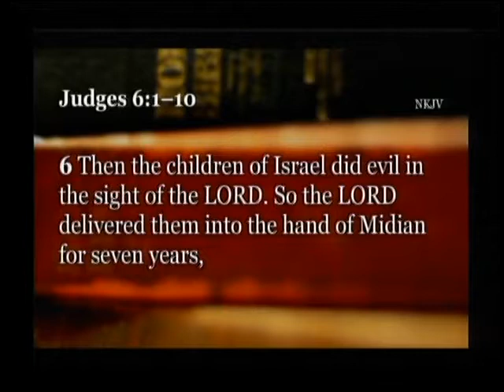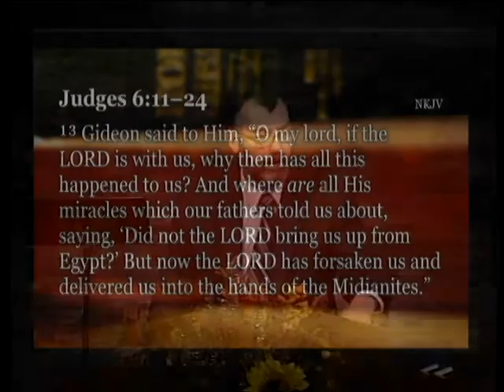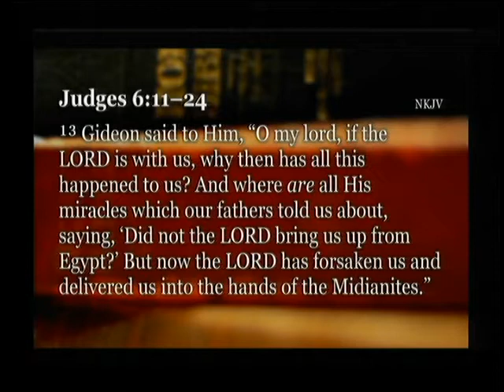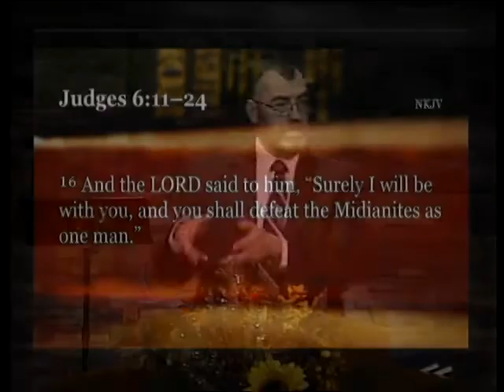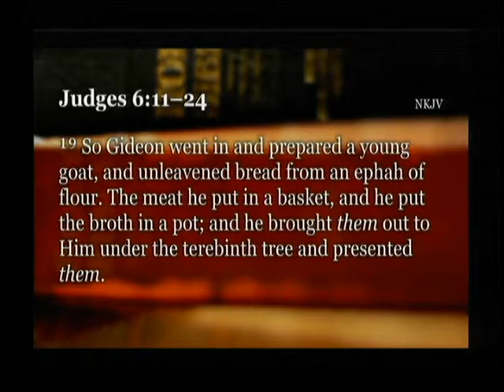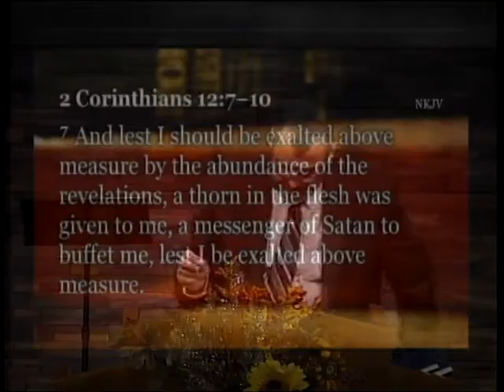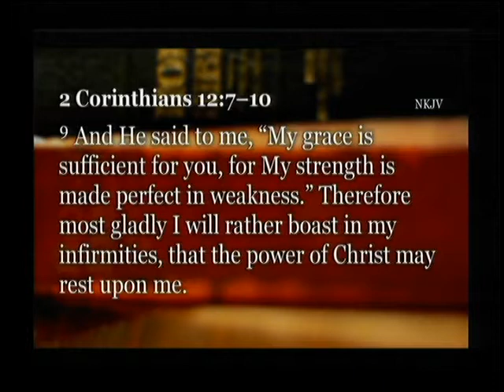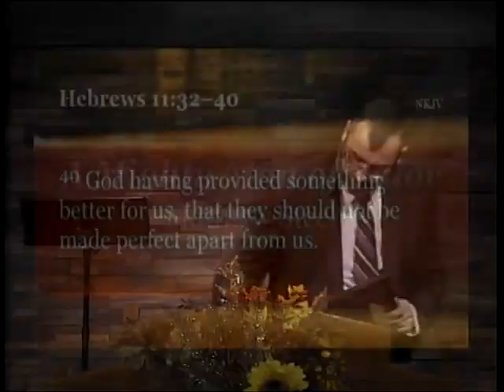A Mighty Man of Valor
"A Mighty Man of Valor" presented by Matthew Steel

Scriptures:

Judges 6:1–10 (NKJV)

Judges 6:11–24 (NKJV)

2 Corinthians 12:7–10 (NKJV)